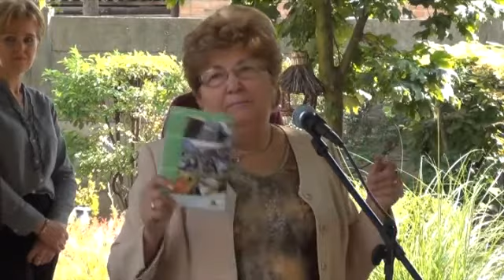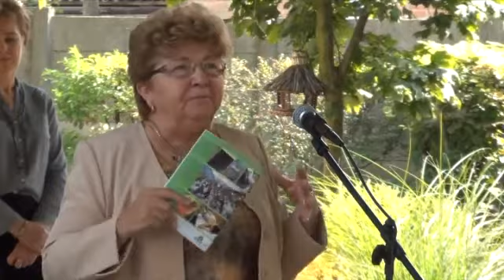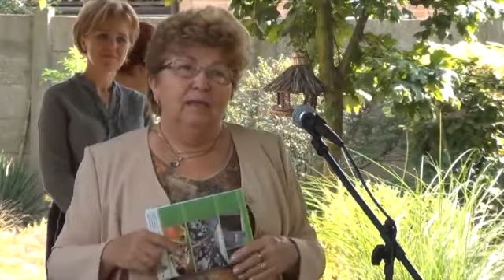Újvárosi Óvóda - Szülinap 2016.10.13.